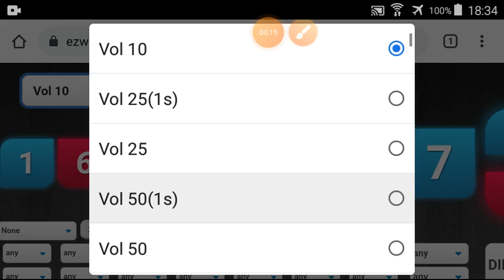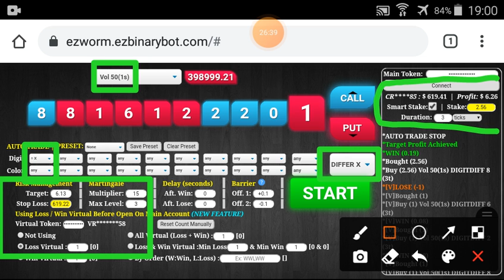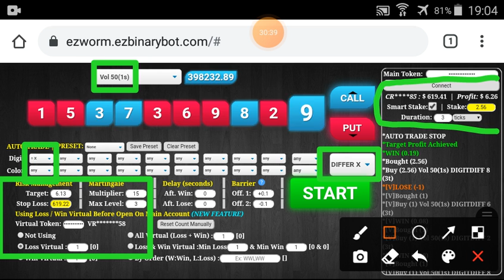Part #178 $619.41 Done $100 to $1600 free bot binary.com deriv profit consistent digit differ